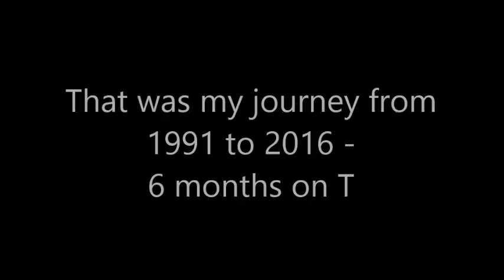FtM Transition Timeline 1991-2016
My female to male Transition timeline from 1991 to 2016 - 6 months on Testosterone.
It's been a wild ride with many ups and downs but in he end it made me who I am.